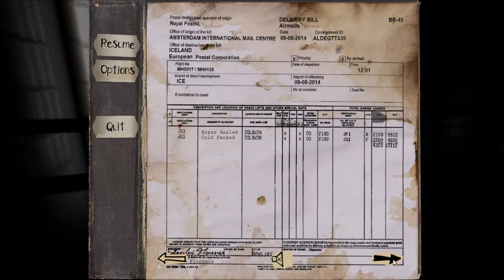Let's Play The Fidelio Incident (Blind), Part 5 of 7: Insects & Interrogation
Stanley has some kind of flashback of being in prison. In the diary entries, we find out how he escapes. In the present, clouds of nasty bugs impede our progress.

The Fidelio Incident is a property of Act 3 Games. Thank you and have a pleasant stay on some unknown island.   :)